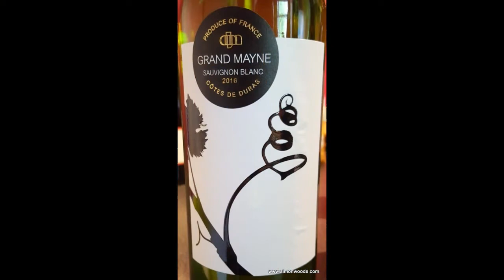Wine Tasting with Simon Woods: Grand Mayne Côtes de Duras Sauvignon Blanc 2016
Simon Woods tries a tangy young Sauvignon from South West France

Grand Mayne Côtes de Duras Sauvignon Blanc 2016, South West France (£10.64 from the vineyard)